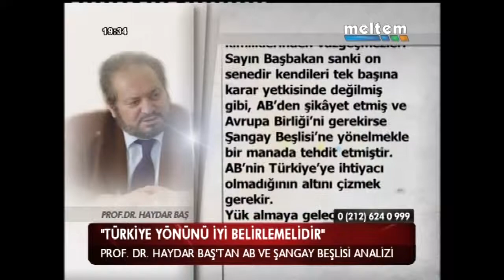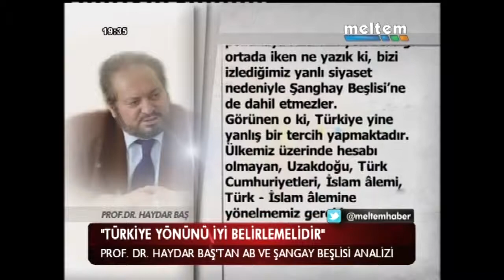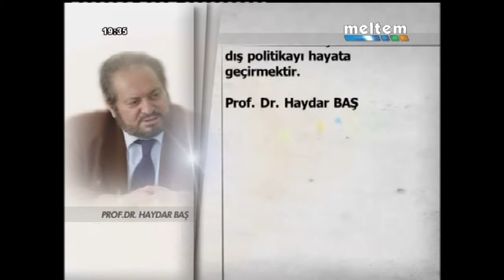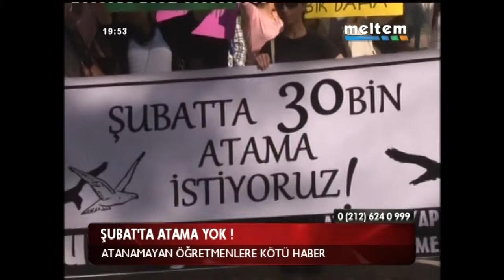MELTEM ANA HABER 12 02 2013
GÜNDEM = TÜRKİYE YÖNÜNÜ İYİ BELİRLEMELİ - GAZİANTEP MİLLİ KAHRAMANLARIMIZI ANMA SEMPOZYUMU - CİLVEGÖZÜ SINIR KAPISI - AKP MHP CHP GRUP TOPLANTISI - EREĞLİ'NİN EKONOMİK KRİZLE İMTİHANI